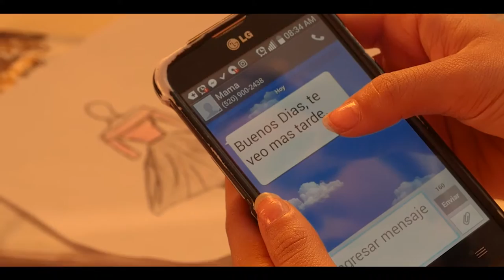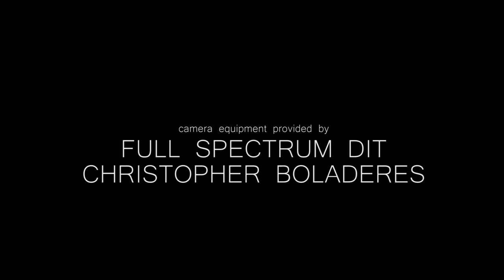BORDER TOWN GIRL - fashion film.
D' Toledo House & Frausto Films Present
BORDER TOWN GIRL
Actress/Model: Chantel Montoya
Music Produced by Jonatan Velasco, Recorded at Ingobernables Records.
Edited By: David R Frausto.
Production Design: Domingo Toledo.
Director of Photography: Stephen Huffman.
Assistant Director: Claudia Zamorano.
Produced by: Domingo Toledo, David R. Frausto
Directed by: Domingo Toledo.